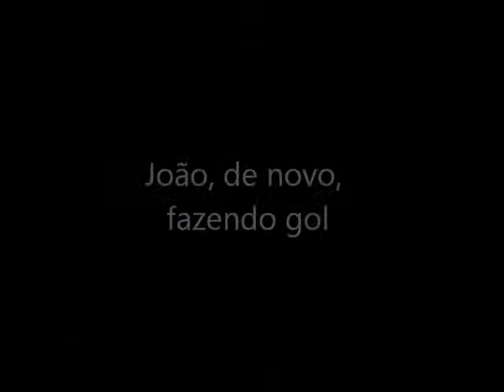Jogo(20110205)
Vídeo feito pelo Heitor, que substituiu o Detomi - mais interessado no bate papo com o Dori e Wandeco.